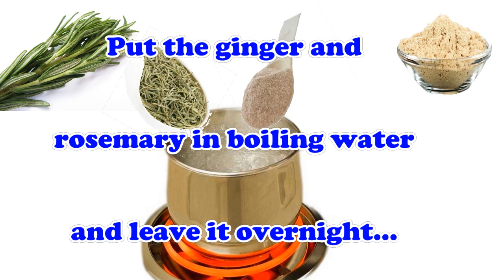proven way to lose stubborn belly fat